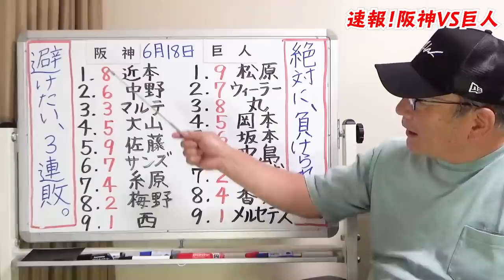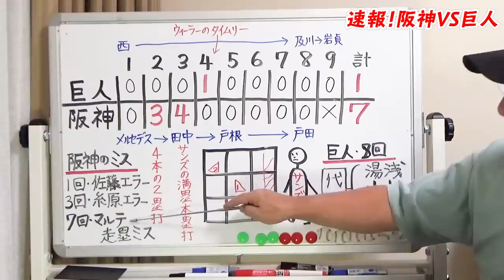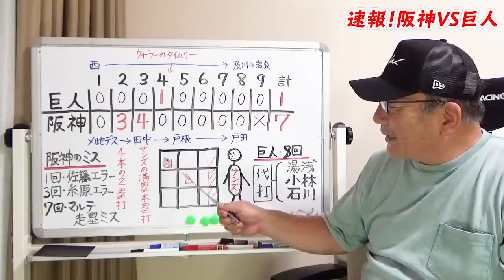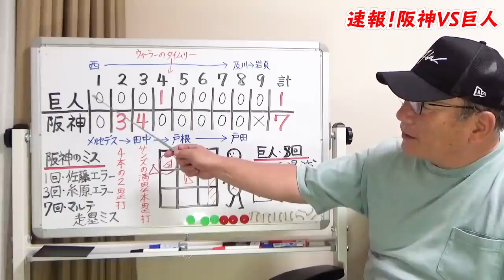【速報】佐藤輝明の脚力にあっぱれ！しかし阪神のある課題が！巨人の明暗を分けた一球とは【プロ野球】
■侍ジャパン選出について